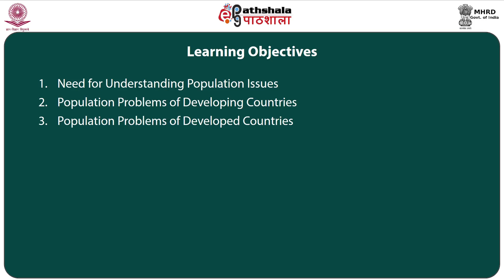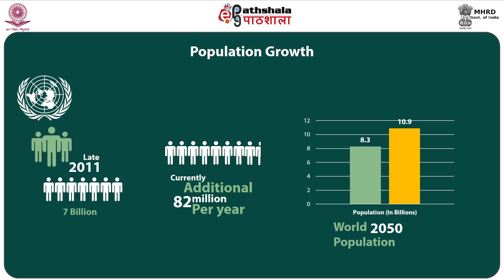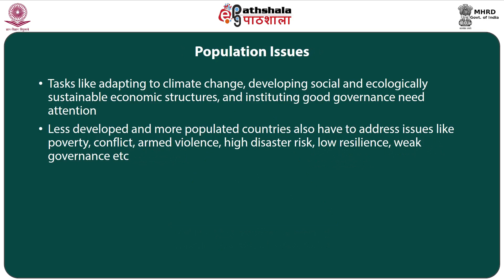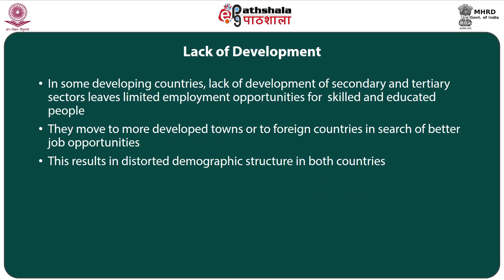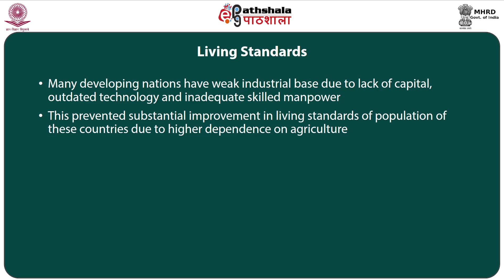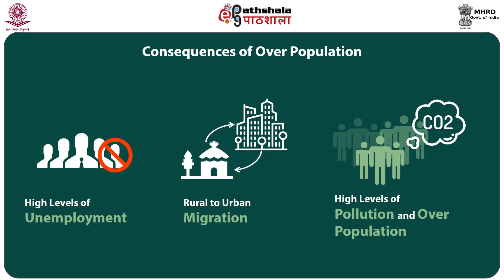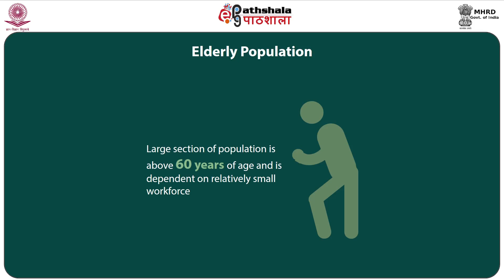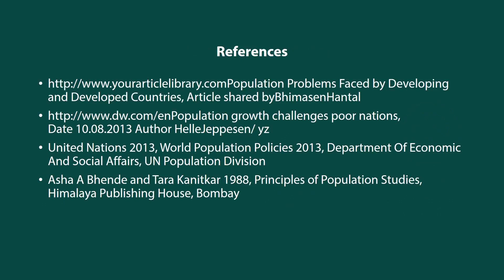Major Population Issues in Developed and Developing Countries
Subject:Population Studies
Paper: Population Policies